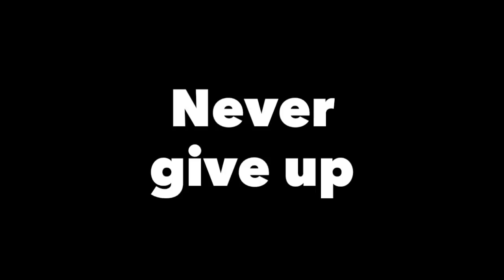ロードバイク機材紹介YONEX!!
今回はいつものショップでYONEXの試乗会があったため、何キロか走行した感想です＾＾